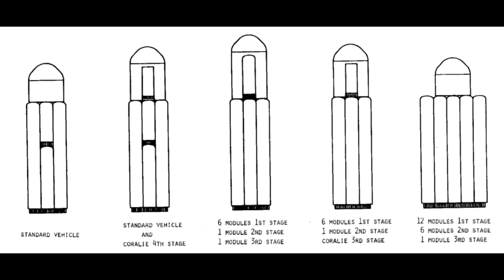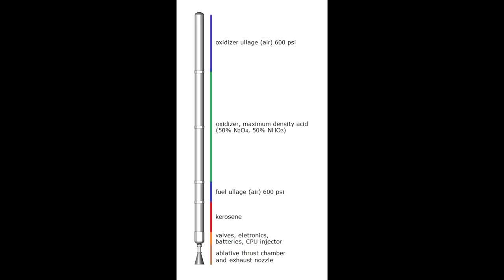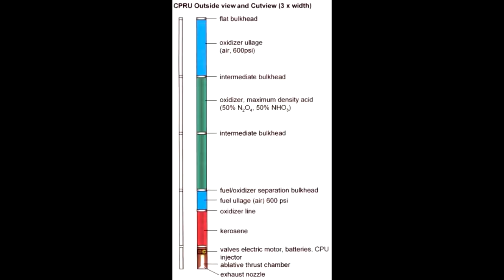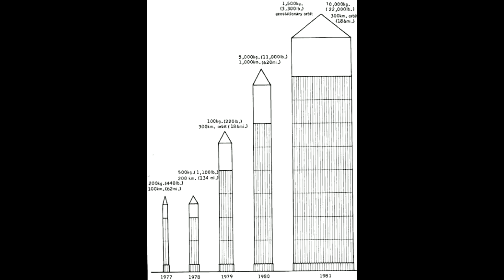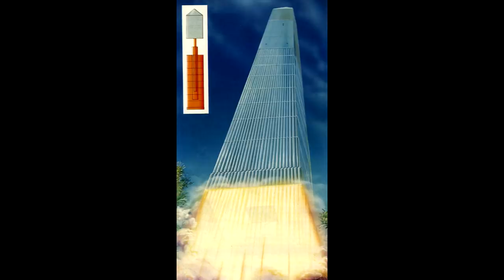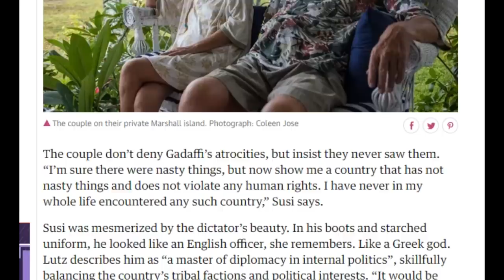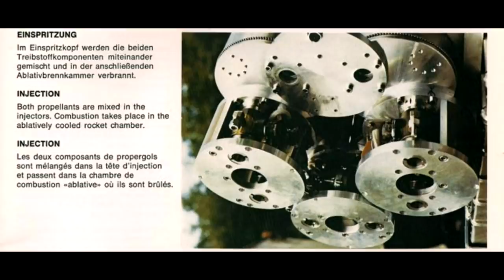OTRAG - A Story Of German Rocket Scientists, African Dictators & Commercial Spaceflight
Orbital Transport und Raketen AG can claim to be the first private company to attempt to develop a commercial orbital launch solution. Founded by Lutz Kayser and counting Wernher von Braun among its advisors it had a novel approach to commoditizing rocket hardware to create a launch solution that could scale to requirements. It also performed most of the testing and launches in African nations ruled by dictators in addition to making France and the Soviet Union unhappy about a German developed rocket.

And there is a feature length documentary called 'Fly Rocket Fly' which has been shown at film festivals but not released properly in the US